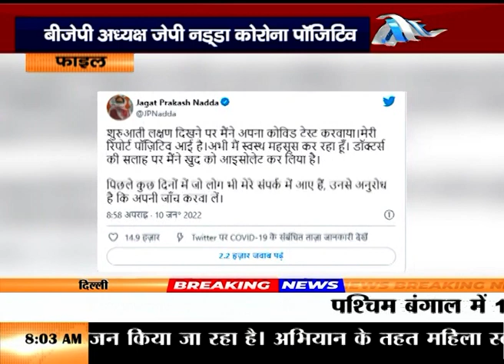बीजेपी अध्यक्ष जेपी नड्डा कोरोना पॉजिटिव, नितिन गडकरी ने स्वस्थ होने की कामना की